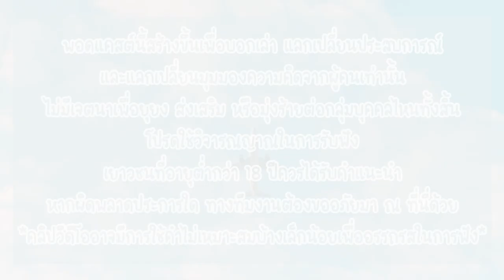เรียนป.โทด้าน Creative ที่อังกฤษยังไงให้ได้แฟนกลับมา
เมื่อชีวิตการเรียนปริญญาโทสาย Creative ที่ประเทศอังกฤษ ไม่ได้มีแค่เรื่องเรียน แต่ยังเต็มไปด้วยเรื่องการหาแฟน และด้านมืดที่ถึงขั้นที่ตำรวจอังกฤษต้องออกโรง ชวนทุกคนมาทำความรู้จักกับ 'มีน' เด็กนอกผู้ยึดคติ Work Hard หาแฟน Harder! แล้วชีวิตป.โทของมีนจะเป็นยังไง ลองไปฟังกันได้เลยยยย

ปล. อัดผ่าน zoom ตอนกลางคืนเสียงอาจจะมีการรบกวนนิดๆนะคะ ขออภัยล่วงหน้าค่ะ 😅

00:00 - Intro
01:30 - ชีวิตหลังเรียนจบ
04:48 - ทำไมเลือกไปเรียนที่อังกฤษ
05:41 - บรรยากาศของเมือง
09:25 - เรียนอะไรที่อังกฤษ
18:24 - ความรักที่อังกฤษ
28:34 - วัฒนธรรมอังกฤษกับการมีแฟน มี sex
32:32 - Sexual Harassment ที่อังกฤษ
39:31 - บทเรียนชีวิตและคำแนะนำ

Photo by Jamie Hunt on Unsplash